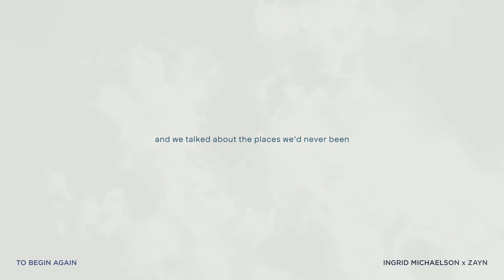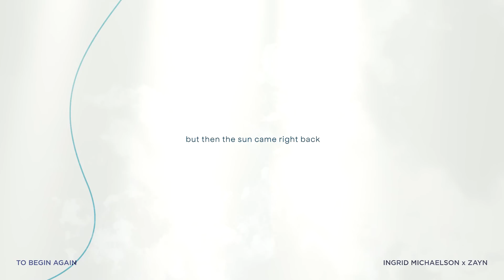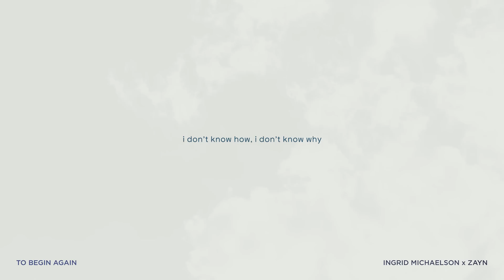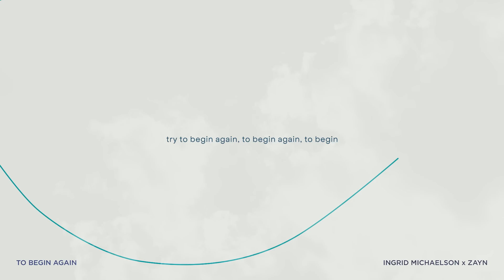"To Begin Again" - Ingrid Michaelson x ZAYN (Official Lyric Video)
Happening December 5th, live from Webster Hall!

Lyric Video by Kelly Ford
Cover Illustration by Milkglass

“To Begin Again” Ingrid Michaelson x ZAYN
Written by Ingrid Michaelson, Sarah Aarons and ZAYN
Produced by Sam de Jong
Mixed by Rob Kinelski
Mastered by Emily Lazar

Lyrics:
When the world was ending
I’d hold you in my arms
And we talked about the places we’d never been
We’d hold on to the past
Because it’s all we thought that we would ever see
But then the sun came right back
And the birds sang as if nothing had happened

It’s ok
We will get
Another day
To begin again, to begin again, to begin again
But I know that I will try
To begin again, to begin again, to begin
To live and love and breathe again

We looked up at the sky
And we talked about the last song that we’d play
So far from comprehending
They’d lift us to the stars
Never seen each other from so far away
And the kids played as if nothing had happened

It’s ok
We will get
Another day

And cry because I’m happy
And hold my friends like long lost lovers
Be kind to me and love each other
The world keeps spinning on

It’s alright
It’s ok
We will get another day

But I do know that we can
Try to begin again, to begin again
To begin to live and love and breathe again